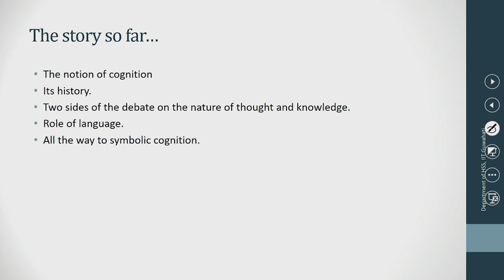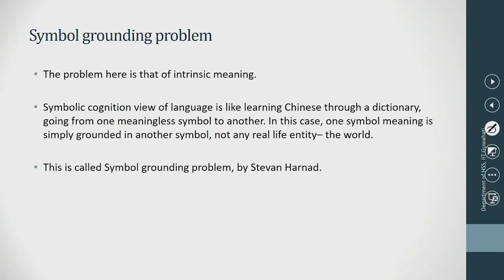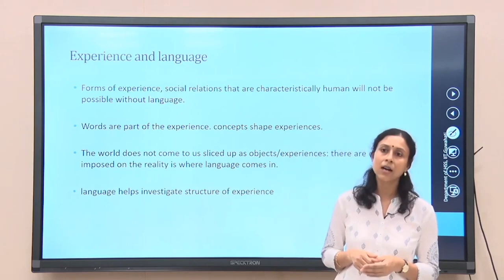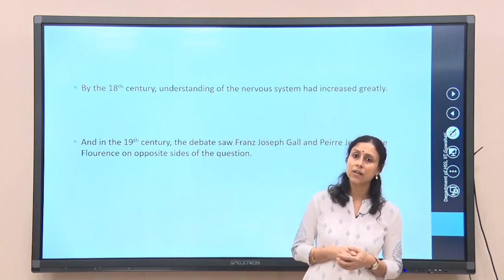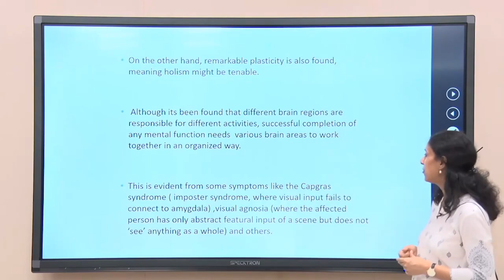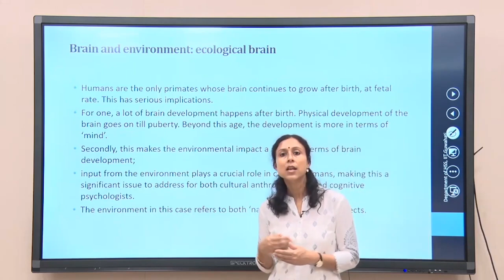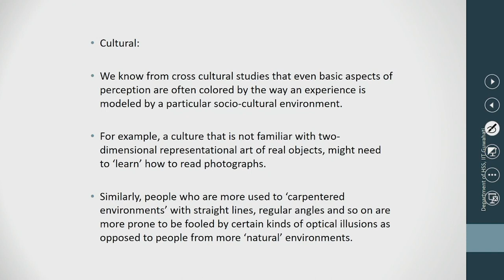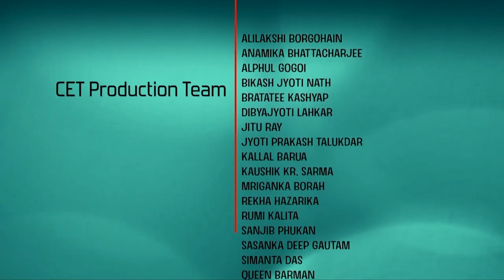Lec 2: Brain and cognition, Seat of thought- II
Course Name: Language, Culture and Cognition: An Introduction